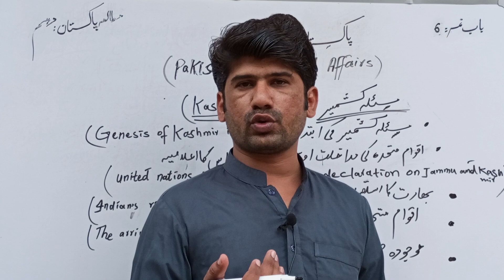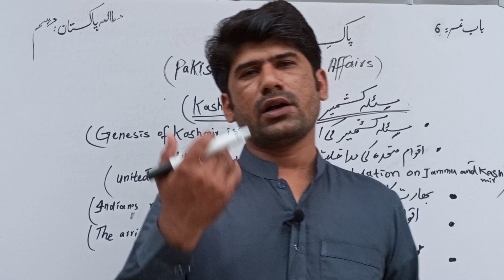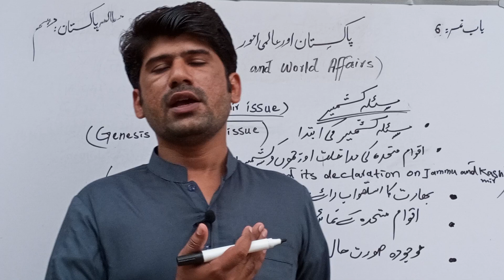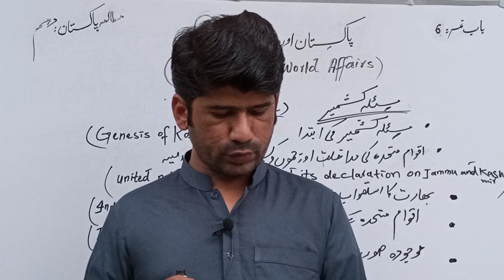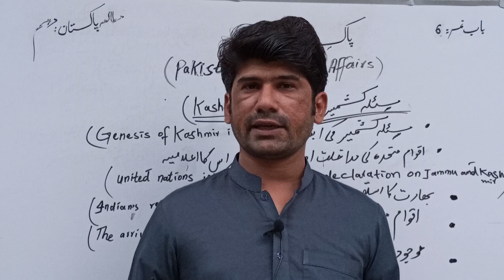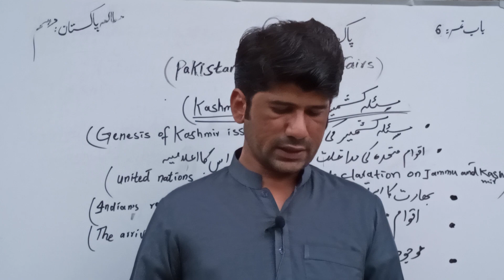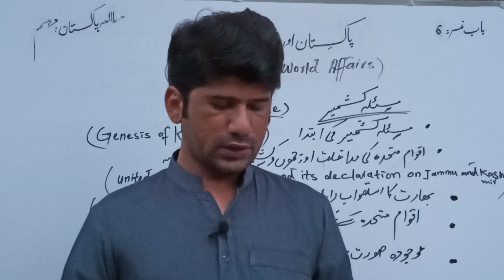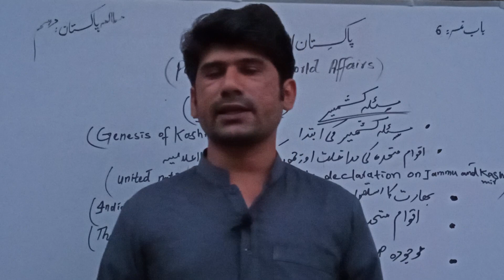Kashmir issue#masla e kashmir#مسئلہ کشمیر#pak study class 10th